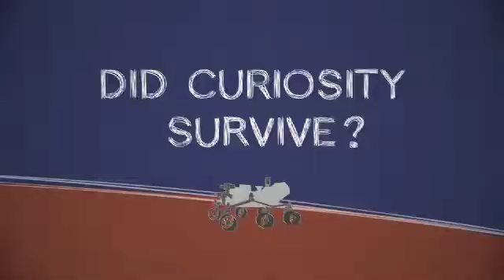Phoning Home - Communicating from Mars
How will we know if Curiosity has landed safely on the surface of Mars?

Credit: NASA/JPL-Caltech Â Â Â âº Curiosity's mission site